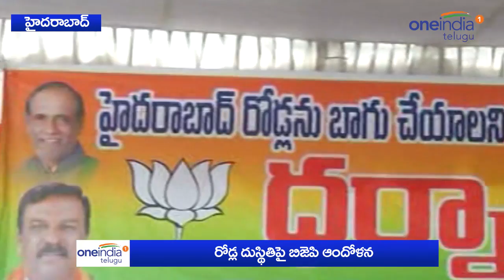BJP Dharna Over Dangerous Condition Of Hyderabad Roads | Oneindia Telugu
హైదరాబాద్: భాగ్యనగరంలో రోడ్ల దుస్థితి పైన బీజేపీ ఎమ్మెల్యే కిషన్ రెడ్డి ఆగ్రహం వ్యక్తం చేశారు. శనివారం హైదరాబాదులో ఆయన మీడియాతో మాట్లాడారు. హైదరాబాదులో రోడ్లు అధ్వాన్నంగా మారినా ప్రభుత్వం పట్టించుకోవడం లేదని ఆగ్రహం  వ్యక్తం చేశారు. రోడ్ల పైన అడుగుకో గుంత కనిపిస్తోందన్నారు. రోడ్ల పరిస్థితి పైన బీజేపీ ధర్నా చేసింది.

BJP Dharna Over Dangerous Condition Of Hyderabad Roads